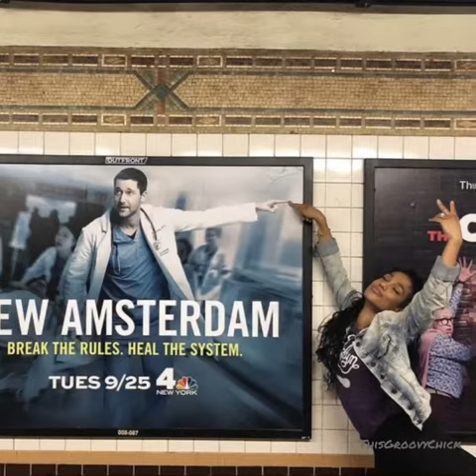Freema Appreciation Day! September 20, 2022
As newamsterdam move forward without Freema Agyeman with their season 5 premiering tonight, we are giving Freema her flowers because she is such a great artist.

Thank you Freema for giving us the gift that is Helen Sharpe and Sharpwin. We are looking forward to all your future projects! 🥰

“Every Litte Thing she does is Magic” by The Police.